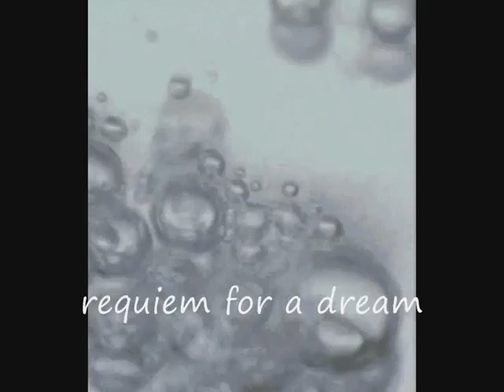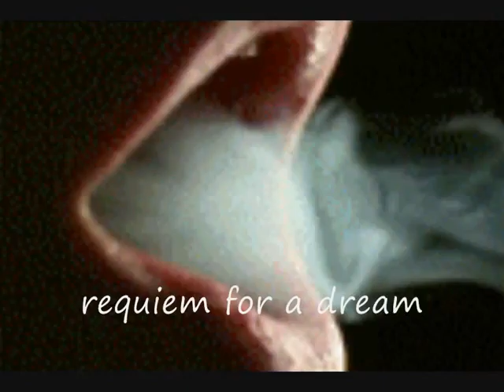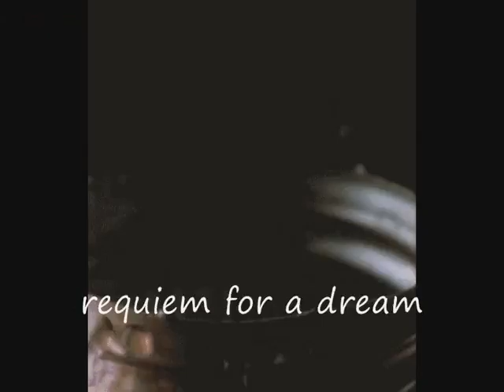requiem for a dream The Song + picture